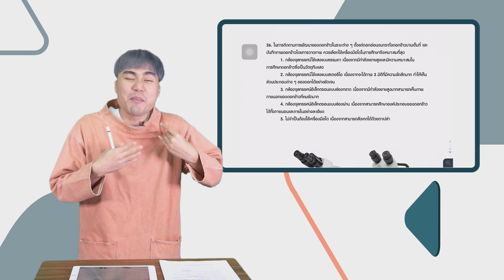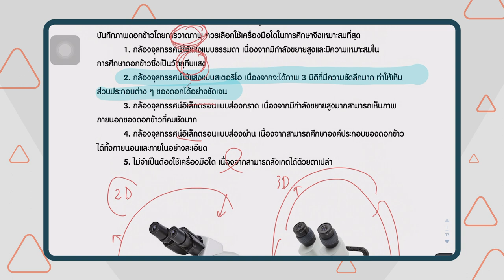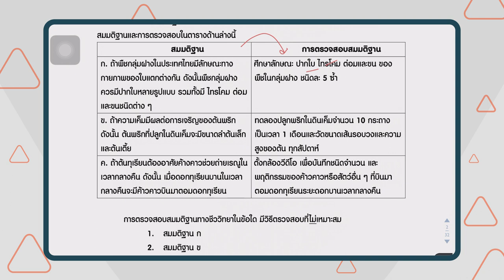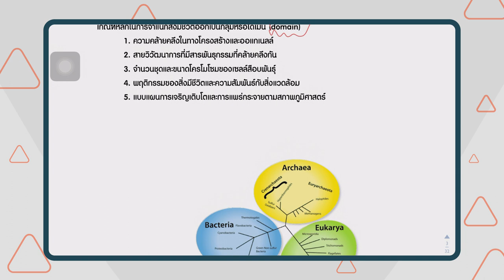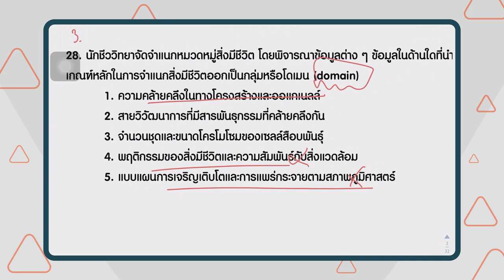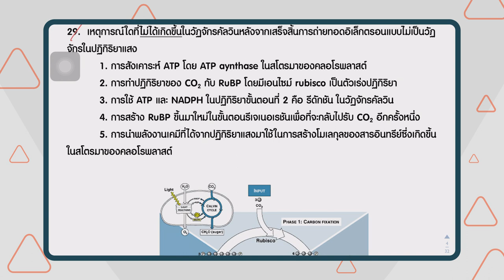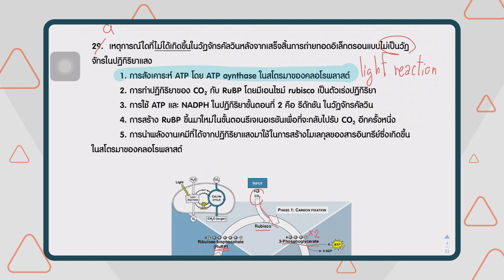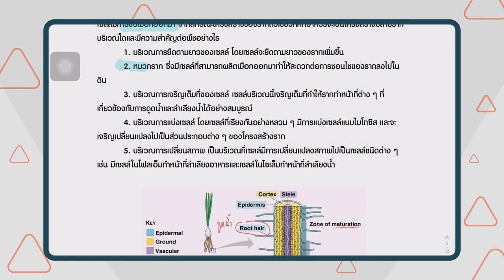เฉลยข้อสอบ PAT2 ก.พ. 61 ชีววิทยา ข้อ 26-30 - Adtid.in.th